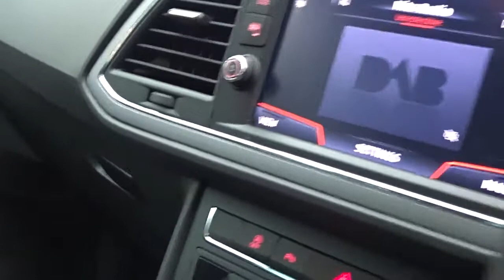KM19UVW SEAT Leon 1.0 Tsi SE Dynamic Ez 5dr